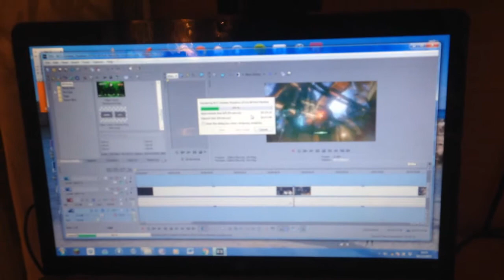Paris VLOG - Day 1 (WDC AL World Championships)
What's up guys Will here, otherwise known as KrypTic, and today I have another 'Professionally Unprofessional' VLOG for you guys. My brother is dancing at the World Championships (Ballroom & Latin) at Disney Land in Paris, and as I am unable to compete this year, I am going to support him and his partner!! I decided to VLOG the time there for something to do, as well as regular Black Ops 3 content for you guys!! I'm still new to VLOGing so bare with but I hope you enjoy this kind of content... Any feedback will be much appreciate...!!

If you do enjoy the video guys don't forget to drop a LIKE on it and SUBSCRIBE to become a Pack Member so you don't miss any future VLOGs or gameplay videos!!